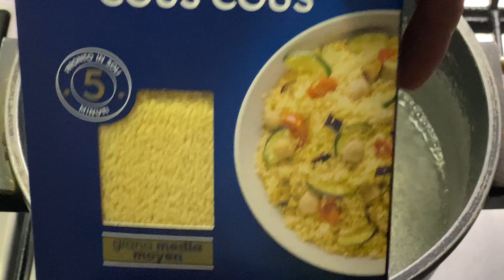How to cook nasello Italian recipe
Manong raffy recipe